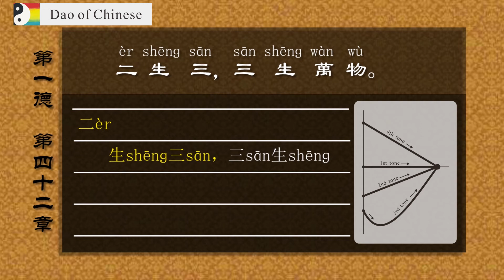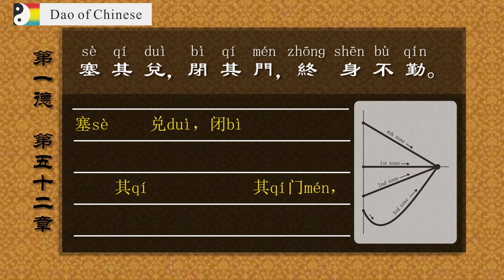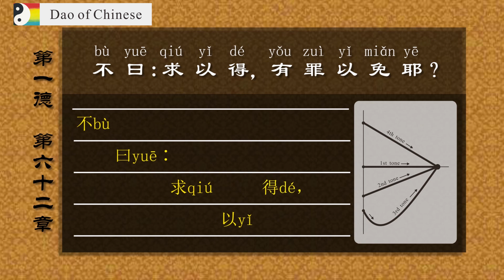1道德经 拼音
1 Daodejing pinyin